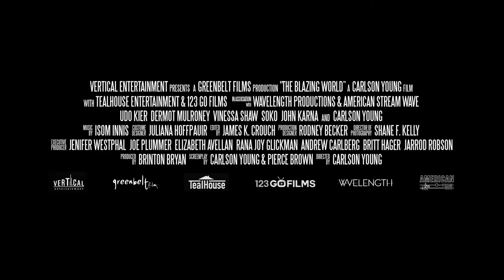THE BLAZING WORLD Trailer (2021) Udo Kier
THE BLAZING WORLD 2021 Official Trailer,  Udo Kier, Carlson Young, Horror, Thriller

🟡 The Blazing World Movie Storyline: Decades after the accidental drowning of her twin sister, a self-destructive young woman returns to her family home, finding herself drawn to an alternate dimension where her sister may still be alive.

Director:
Carlson Young
Writers:
Pierce Brown, Carlson Young
Stars:
Carlson Young, Udo Kier, Dermot Mulroney